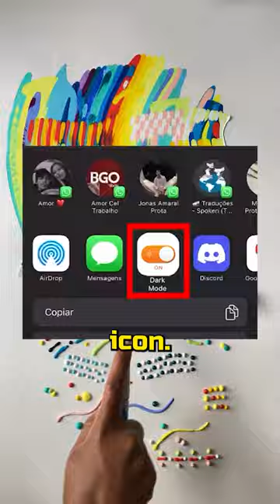THE ONLY 10 PERFECT MOBILE GAMES OF ALL TIME IN MY OPINION!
Welcome to TOP MOBILE GAMES OFFLINE , your one-stop source for discovering and exploring the best mobile games! Every day we bring you more than one video, diving deep into the world of mobile gaming to bring you the most innovative, fun and engaging titles. This is the perfect place for both veterans and newcomers to the world of mobile gaming, where you can find amazing games and tips to enhance your gaming experience.

From morning to night, we explore everything from the latest releases to hidden classics and surprising community creations. Join us on this daily journey through the vast and exciting universe of mobile games!